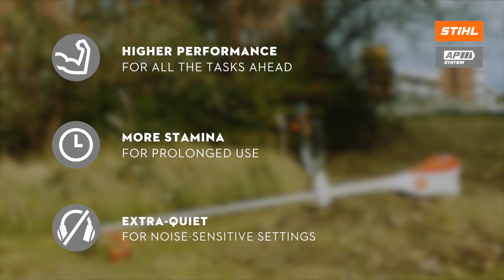STIHL FSA 135 battery brushcutter | That's why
Improved performance for whatever comes up. Longer runtime for prolonged use. Even quieter for minimum disturbance. In this video we show you what makes the STIHL FSA 135 battery brushcutter perform in professional garden and landscape maintenance.

Your benefits at a glance:

- 50% more power than the STIHL FSA 90
- Better ergonomics and easier to operate thanks to newly designed handles
- Can be used regardless of the weather thanks to proven splash protection
- Tool housing is designed to accommodate the STIHL Smart Connector 2 A
- Compact universal motor unit with battery compartment and EC motor
- More durable thanks to an innovative air filter for catching dirt and providing optimal cooling
- Maximum speed with three settings
- Optimal mowing area thanks to the large diameter of the mow circle
- Same big variety of STIHL cutting equipment as with petrol tools
- Energy-efficient work through electronic tool recognition

That's why STIHL.